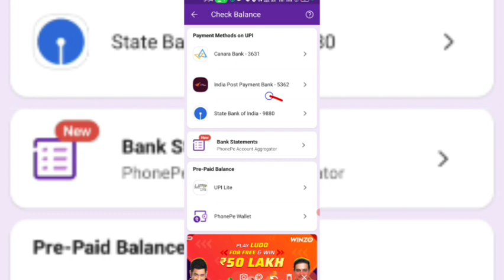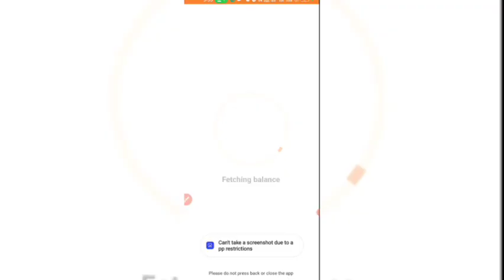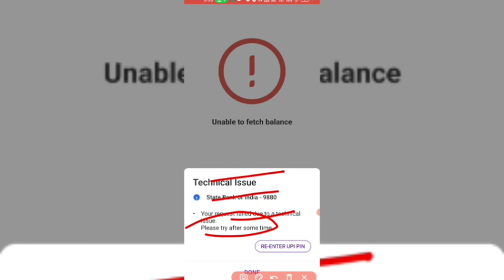Sbi Bank Service Down Today|Sbi Balance Check Problem Today|Phonepe Technical Issue Problem Sbi